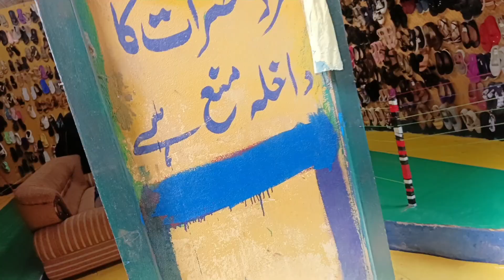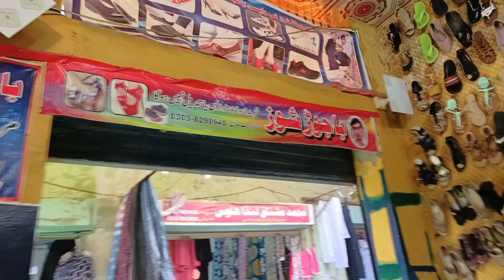sialkot city sambrial ka L. B Bazaar 😇😍😍😍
L. B bazaar of sialkot city sambrial😍😍😍😍